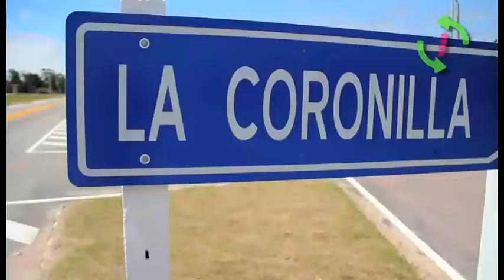ROCHA: AQUÍ ESTÁS BIEN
Rocha, uno de los lugares de Uruguay más visitados del verano, tiene un slogan que dice: Rocha Aquí estás bien. El Director de Turismo del departamento da las razones y Verano Tres Sesenta lo reafirma con estupendas imágenes.